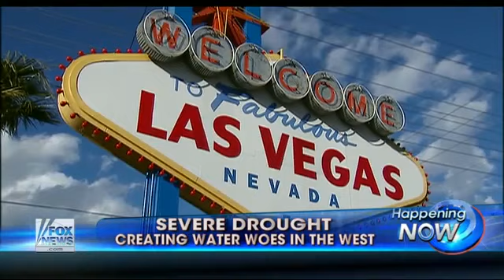Severe drought plagues much of the West